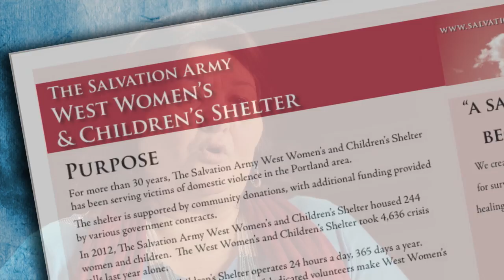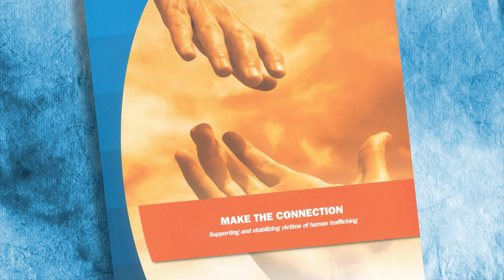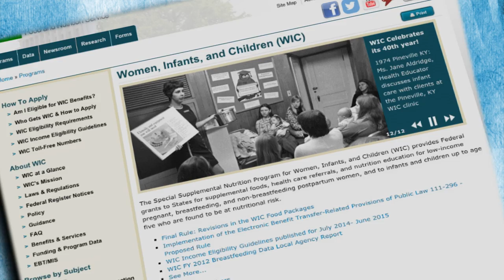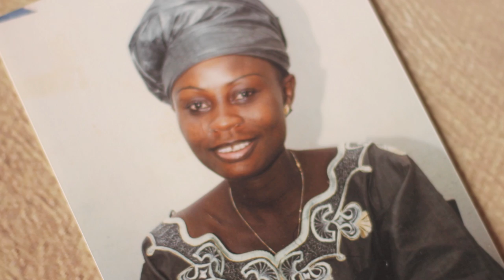Faces of Human Trafficking: Effective Victim Services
This video, the fifth in a nine video series on human trafficking, includes information on the importance of providing victim-centered, trauma-informed services to meet the wide array of needs experienced by trafficking victims. Coordination and collaboration are critical in responding to the diverse population of trafficking survivors, as no one provider can meet all of the needs of all types of trafficking victims. to download related materials.